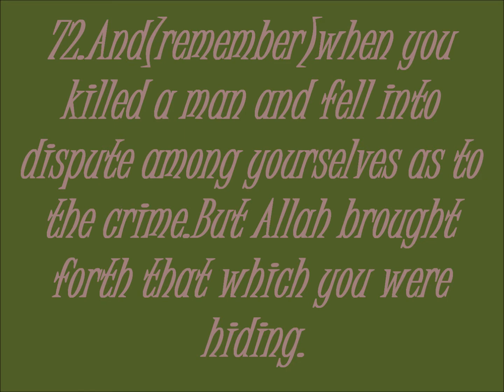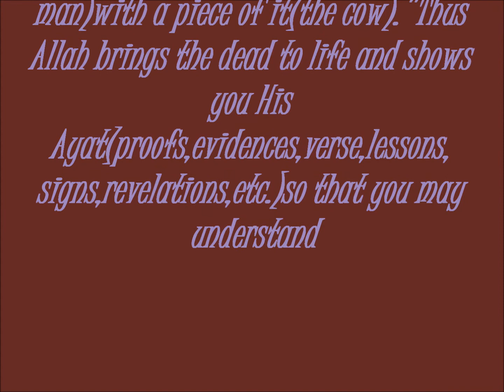Evidence Of Resurrection On The Day Of Judgement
Brothers in deen telling you that the day of Judgement is real